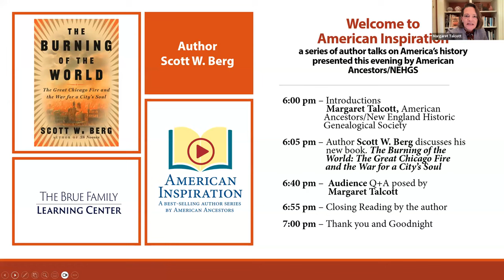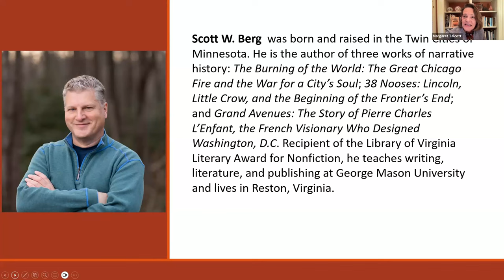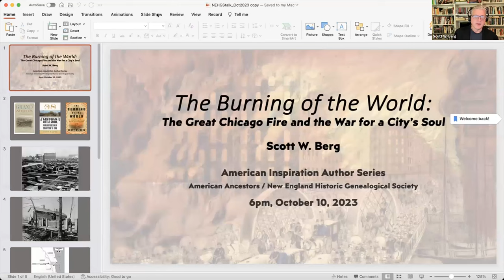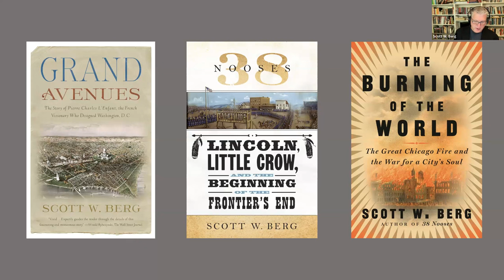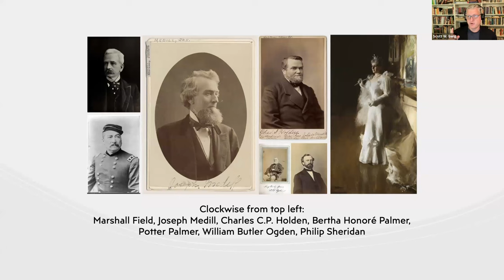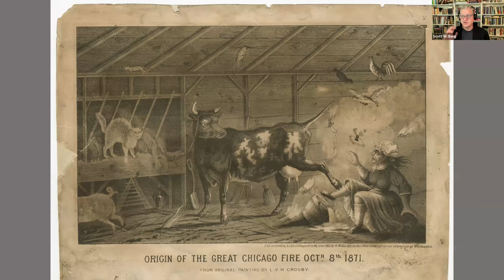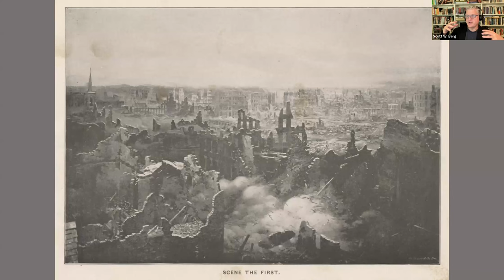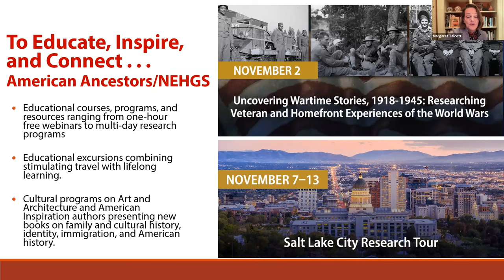Scott Berg with Burning of the World: The Great Chicago Fire and the War for the City's Soul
This enthralling account of one of the most infamous calamities in history tracks the path of the Great Chicago Fire and offers an eye-opening look at its aftermath, the people and forces behind the city’s reconstruction.

In October of 1871 over the course 48 hours, Chicago was struck by the biggest and most destructive disasters the United States had ever endured. Families took to the streets with everything they could carry. Grain towers threatened to blow. The Chicago River boiled. The conflagration that began on the property of one diligent, hardworking Irish woman destroyed the city at the center of post-Civil War America.

As the firefight ended, another battle for the future of the city began, between the town’s business elites and the poor and immigrant working class, a debate that changed the course of urban history and the lives of all who lived, worked, or traded goods in the metropolis. Out of the ashes rose not just new skyscrapers, tenements, and homes, but also a new political order. Don’t miss Scott W. Berg’s comprehensive account of this historic time and the transformation of Chicago – and America.

Scott W. Berg was born and raised in the Twin Cities of Minnesota. He holds a BA in architecture from the University of Minnesota, an MA from Miami University of Ohio, and an MFA in creative writing from George Mason University, where he now teaches writing and literature. The author of Grand Avenues: The Story of Pierre Charles L’Enfant, the French Visionary Who Designed Washington, D.C., he is a regular contributor to The Washington Post.